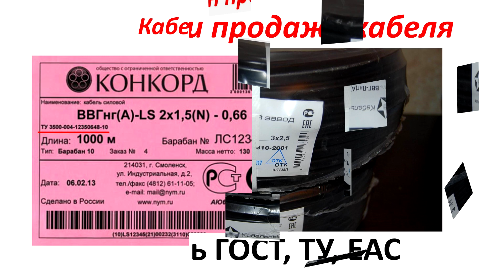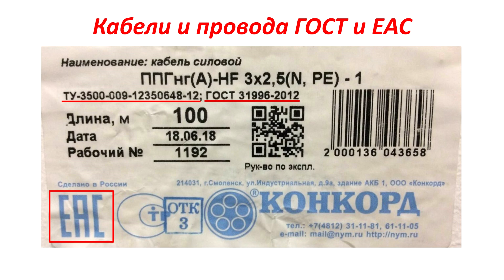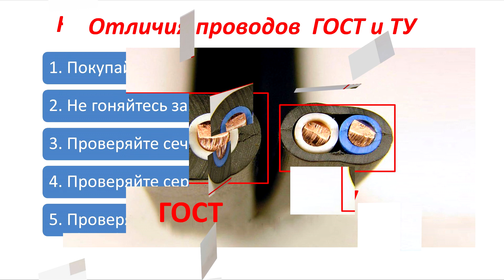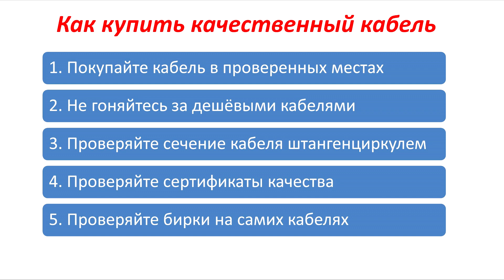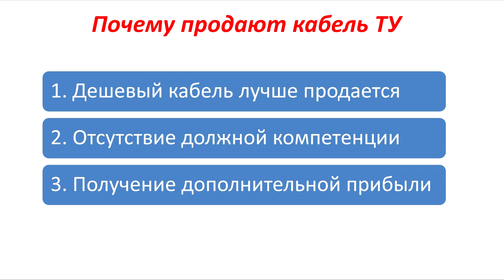Провода и кабели ГОСТ, ТУ, EAC Сечение кабеля и сечение провода Обман при продаже проводов и кабелей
В прошлом ролике я рассматривал, как подобрать сечение провода, сечение кабеля и автоматы защиты для электропроводки. Таблица сечения проводов в этом ролике действительна, если используются провода и кабели, которые действительно соответствуют заявленным характеристикам. Некоторые электрики и продавцы обманывают при продаже и прокладке кабелей, применяя не качественные материалы. В редких случаях они это делают из за своей не компетентности.

00:00 - Обман при продаже электрического кабеля.
00:30 - Чему должны быть соответствовать электрические провода и кабели? ГОСТ, ТУ, EAC.
00:58 - Что такое ТУ для электрических кабелей и проводов?
01:21 - Как определить, что кабель не соответствует стандартам ГОСТ и EAC?
01:35 - Что означает, что кабель соответствует стандартам ГОСТ и EAC?
01:56 - Отличия проводов по стандартам ТУ и ГОСТ.
02:58 - Пример использования некачественного кабеля стандарта ТУ.
03:24 - Кто производит провода и кабели ТУ?
03:37 - Как отличить кабель ТУ и кабель ГОСТ или EAC?
03:50 - Где и как купить качественный кабель ГОСТ или EAC?
04:34 - Таблица соответствия диаметра провода и сечения.
04:44 - Формула пересчета диаметра в сечение для проводов.
05:00 - Стоит ли покупать кабель ТУ?
05:14 - Какой кабель для монтажа я рекомендую?
05:37 - Почему продают некачественный кабель на рынке и в магазинах?
05:58 - Как монтажники электропроводки могут обманывать заказчика?
06:23 - Поддержите видео об обмане при продаже кабеля лайком, репостом, комментарием.

Провода и кабели могут соответствовать ГОСТ, ТУ, EAC.
Гост - это государственная стандартизация. Пришла со времен Советского союза.
ТУ - технические условия. Они создаются самим предприятием изготовителем под выпускаемую продукцию.
EAC - Соответствие регламентам и требованиям Евроазийского таможенного союза

Любой кабель или провод соответствует ТУ. Это технические условия, по которым он изготавливался ка предприятии. Но для того, чтоб он стал соответствовать ГОСТ или EAC, он должен пройти сертификацию на соответствие техническим требованиям, предъявляемые данными стандартами. Если кабель или провод выпущен с заранее заниженными характеристиками, то эту сертификацию производитель не пройдет и на бирке провода вы значки ГОСТ или EAC не найдет.

Кабели, которые соответствуют ГОСТ или EAC действительно соответствуют заявленным характеристикам. Это сечение токопроводящих жил, материал жил, материал и толщина изоляции. Именно эти провода я рекомендую для прокладки в вашей квартире или доме.

Рассмотрим отличия проводов ТУ и ГОСТ (ЕАС). Технические условия каждое производство пишет под себя. И в результате, сечение проводов может быть на 20-30% занижено. Кабель сечением 1.5 мм2 может быть в реале сечением 1.1-1.3 мм2, а кабель сечением 2.5 мм2 - сечением 1.8-2.0 мм2. Естественно, он расчитан на более низкий ток, так как сечение жил кабеля ниже заявленного.

Самое интересное, что это не подделка из Китая. Эти кабели может производить одно и тоже предприятие, только один кабель ТУ, а другой кабель ГОСТ. Это можно увидеть на бирке кабеля. Но продавцы могут эту бирку подменить.

Как застраховать себя от покупки некондиционного кабеля. Лично я всегда покупаю кабель в проверенных местах, где меня хорошо знают. Там продают кабеля и ГОСТ и ТУ. Я прошу кабель ГОСТ - мне его и продают. Он по цене может быть процентов на 30 дороже. Если вы покупаете кабель - не ищите кабель подешевле - легко нарваться на кабель ТУ.